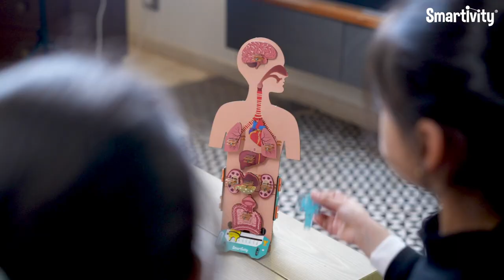Human Body | Smartivity | Amazon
The Human Body Kit comes with two exciting card games and three thrilling interactive games based on the principles of STEM learning. Packed with oodles of fun, this game kit helps your kids fathom projectile motion while developing their motor skills and hand-eye coordination. Not just that, this toy also offers fascinating nuggets of information on all the vital organs of the body as well as the way viruses work.

ABOUT US:

Smartivity STEAM toys make learning fun as the creators of tomorrow create their toys from scratch. Our made-in-India toys help the lil’ ones grasp science fundamentals as they build, break, experiment, tinker, and learn through play.